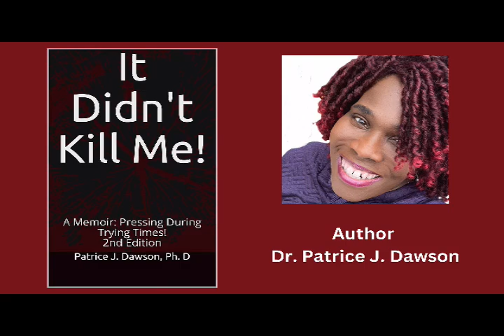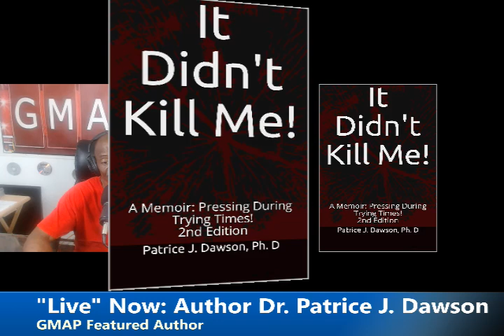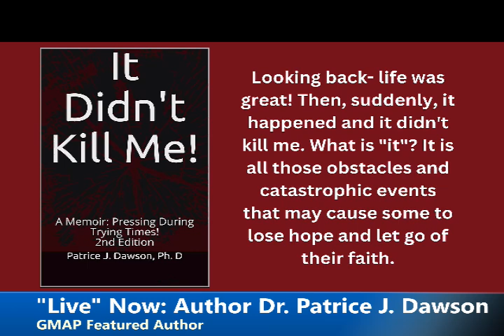Live OnAir Conversation with Author Dr Patrice Dawson 08 August 2024 GMAP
Live OnAir Conversation with Author Dr Patrice Dawson   08 August 2024   GMAP Broadcast Network: gmap1.com